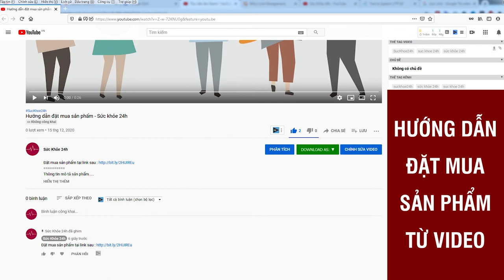Dạ dày Dataki có tốt không ? Công dụng? Giá bán bao nhiêu?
Dataki là sản phẩm hỗ trợ điều trị đau dạ dày được sản xuất bởi Công ty Cổ Phần DATAKI Việt Nam, có trụ sở tại thành phố Hà Nội.
Dataki đã tiếp nối những thành công vốn có của Đông y và nâng giá trị lên một tầm cao mới:

- Cao hoắc hương: Hỗ trợ điều trị ăn không tiêu, sôi bụng. Giảm hôi miệng do trào ngược dịch vị dạ dày.
- Cao bạch truật: Đặc trị viêm dạ dày cấp và mãn tính, làm giảm triệu chứng tiêu chảy và kiết lỵ.
- Cao mộc hương: Có tính ấm, làm tan ứ trệ, hoà tỳ vị, đuổi phong tả, còn có thể hàn khí giảm đau.
- Cao hoàng bá: Tác dụng chống viêm mạnh, kháng khuẩn, chống viêm loét dạ dày.
- Cao hương phụ: Giúp tiêu hoá tốt, chữa nôn mửa, đau bụng đi lỵ.
- Cao mẫu lệ: Hay còn được gọi là vỏ hàu giúp trung hòa axit dạ dày, chữa chứng thừa nước chua, mụn nhọt lở loét.

Lộ trình sử dụng và phục hồi khi sử dụng sản phẩm Dataki được chia theo từng giai đoạn cực kỳ bài bản và khoa học:
- Giai đoạn 10 ngày: Sử dụng Dataki góp phần làm giảm lượng dịch vị axit bên trong niêm mạc dạ dày, tạo tiền đề điều trị cho những giai đoạn tiếp theo.
- Giai đoạn 15 ngày: Điều tiết lượng dịch vị axit về mức ổn định cho phép, tấn công vào các ổ viêm loét trong dạ dày, hành tá tràng, đại tràng,...
- Giai đoạn 30 ngày: Tái tạo lớp niêm mạc mới, làm lành ổ viêm loét từ sâu bên trong (lưu ý: tốc độ tái tạo tế bào tuỳ thuộc vào tình trạng bệnh ban đầu và sự phù hợp thuốc của từng cơ địa).
- Giai đoạn 60 ngày: Liệu trình nâng cao, tăng cường sức đề kháng cơ thể, ổn định sức khoẻ dạ dày, đại tràng, hành tá tràng...Ngăn ngừa tái phát trở lại.

ƯU THẾ VƯỢT TRỘI CỦA DATAKI
- Sản phẩm 100% thiên nhiên, 100% an toàn cho người sử dụng
- Cung cấp thảo dược có dược tính cao
- Tái tạo và hồi phục hệ tiêu hoá khoẻ mạnh nhờ thành phần nổi bật
- Được sản xuất theo tiêu chuẩn GMP tiêu chuẩn cao nhất của WHO
- Có thể sử dụng hàng ngày để cải thiện tình trạng
Mua 03 hộp trị giá 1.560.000VNĐ tặng 01 trà giải nhiệt Atiso